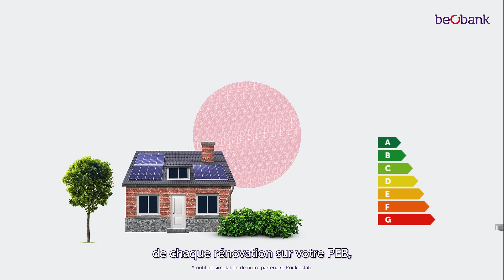Simulez l’impact de vos rénovations énergétiques